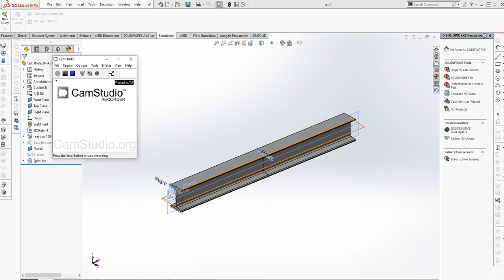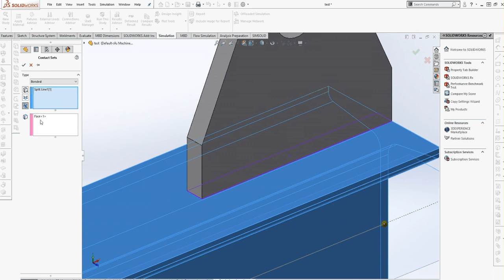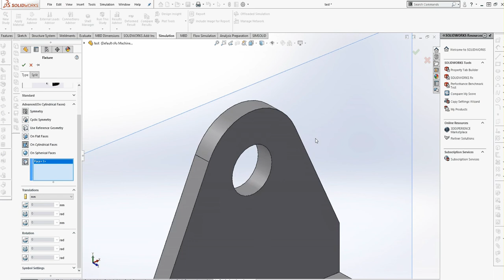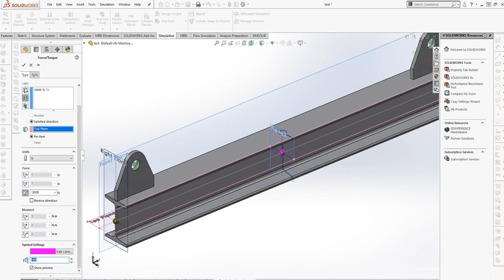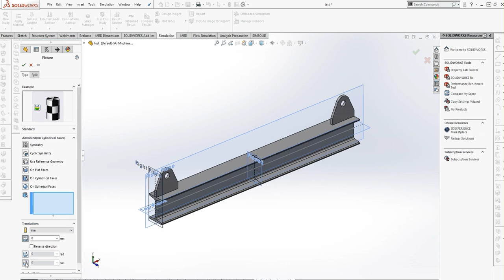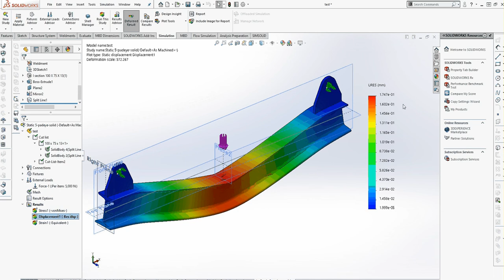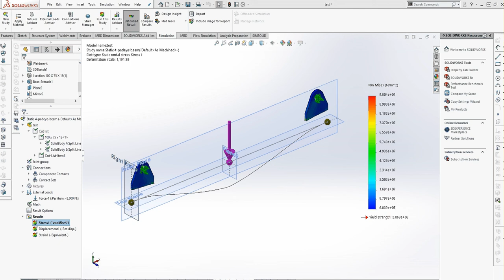Comparison Results of Using Beam or Solid in Solidworks Simulation Static Analysis 2019 - Example 2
This video will show you how the methods give significant results in the analysis.